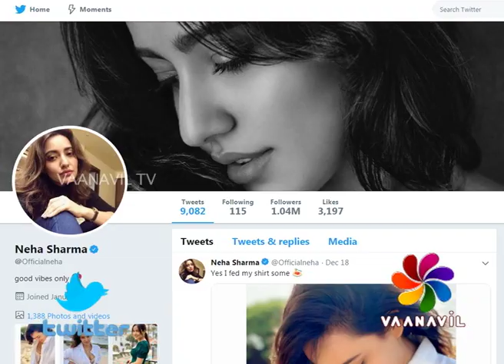FirstLook - StarUpdate - Neha Sharma